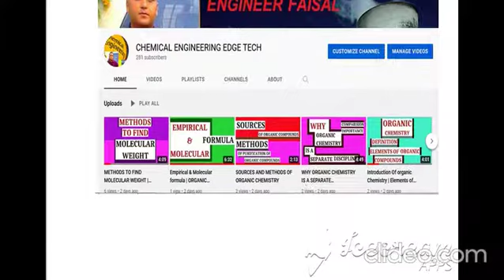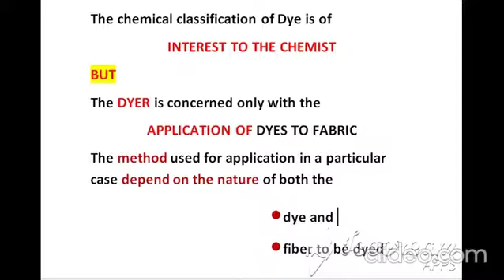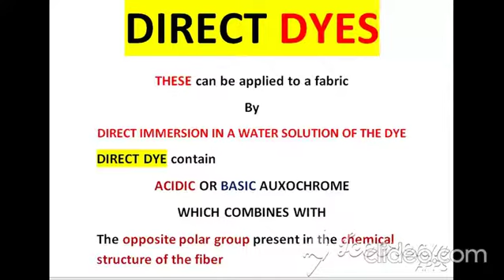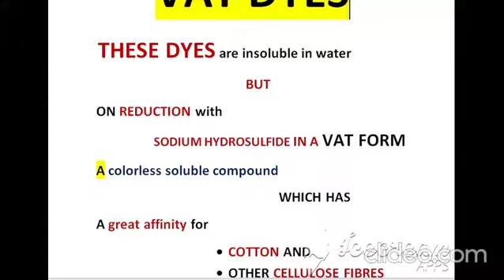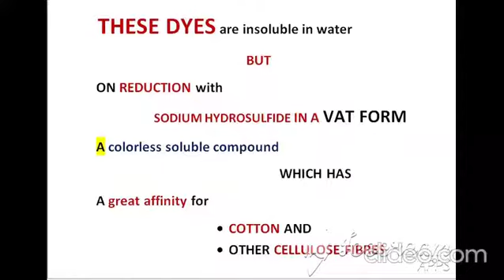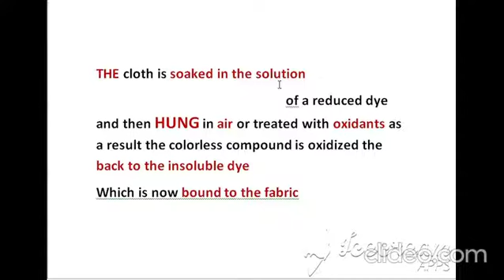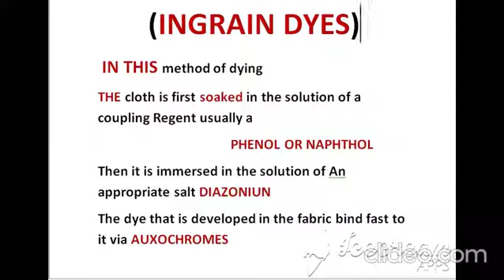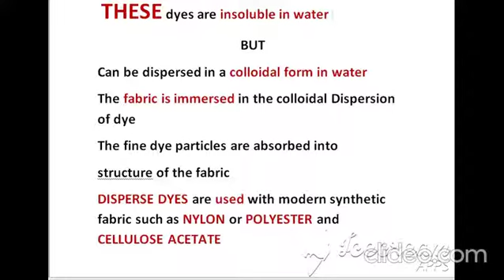Dyes application methods | Direct Dyes | VAT Dyes | Mordant Dyes | Azoic DYES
direct dye
direct dyes
types of dyes and uses
direct dyeing method
diy : direct dye for textile and fashion students
dyeing of cotton with direct dyes
types of resist style of printing
application in textiles
types of dyes
direct dyeing on youtube
direct dye || classification of dyes || synthetic dyes b.sc,direct dyeing
textile dyeing types
direct dye remover
direct dye organic chemistry bsc 6th semester
printing with direct dyes

direct dyes properties
Iin This video i will present
                                                     CLASSIFICATION OF DYES
                                                                          BY
                                                     METHODS OF APPLICATION

                                               1) AZOIC DYES
                             2)  MORDANT DYES
                                        3) VAT DYES
                                                     4) Direct Dyes
                               5) DISPERSE DYES